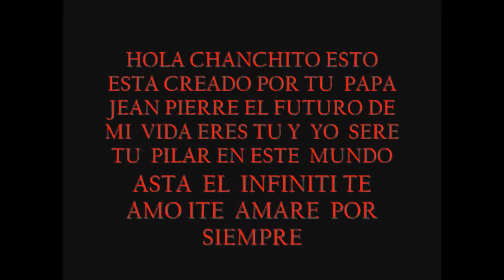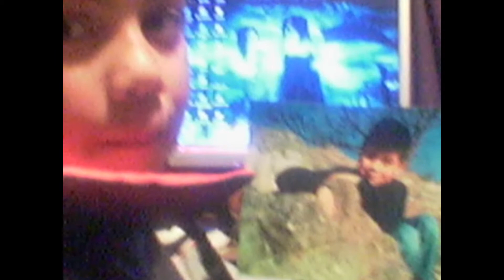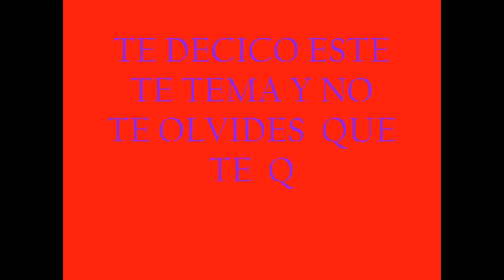jean poul mendez antoni quin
este  video  lo  ise  pensando  en  mi  hijo  jean  poul  de  su  papa  jean  pierre